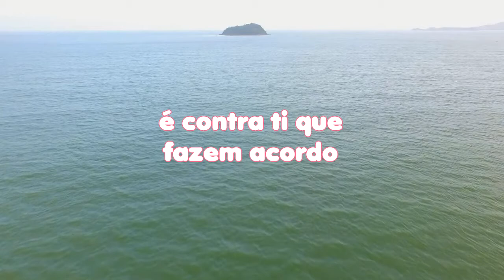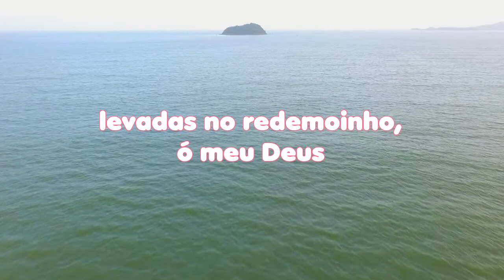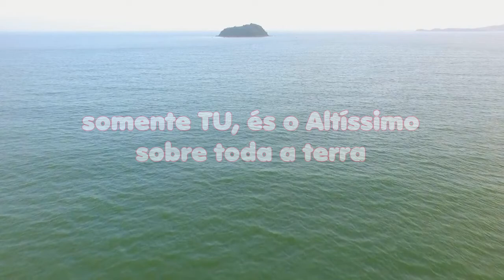LEITURA DIÁRIA - Salmos 83